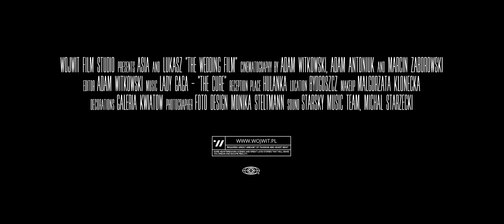Zjawiskowy teledysk ślubny 2018 Asia i Łukasz [wedding short film]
Asia i Łukasz [wedding short film]
Wojwit cinematic wedding film

Reception place: Karczma Rzym i Dwór Hulanka
1st Unit DP: Adam Witkowski
2nd Unit DP: Adam Antoniuk
3nd Unit DP: Marcin Zaborowski
Editor: Adam Witkowski
DJ: DJ Starzecki Michał, Starsky Music Team
Decorations: Galeria Kwiatów
Makeup: Małgorzata Klonecka Make Up Artist
Photographer: Foto Design Monika Steltmann

Please turn on HD for the best viewing experience.
Dla lepszej jakości włącz opcje HD

If you haven’t already liked our fanpage, do it now!

Jeśli ktoś jeszcze nie jest fanem naszej strony?